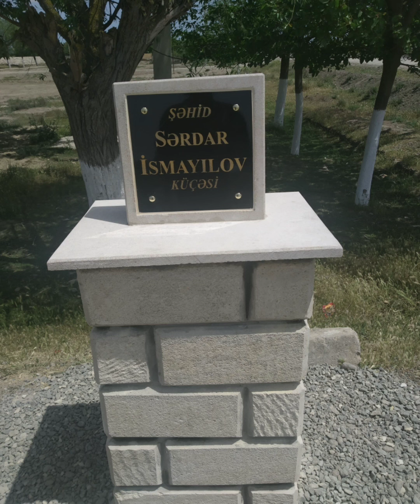🇦🇿Şəhid🇦🇿 İsmayılov Sərdar. (" Məzarsız Şəhidlərimiz ") .Neftçala rayonu Astanlı kəndi.